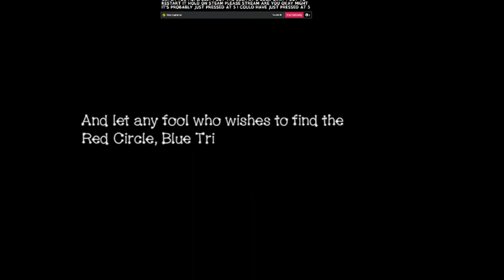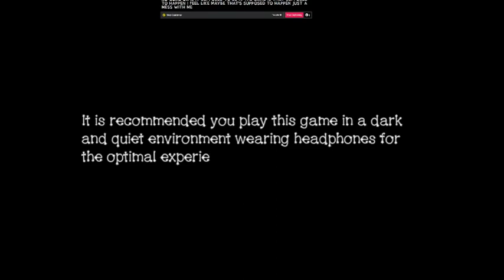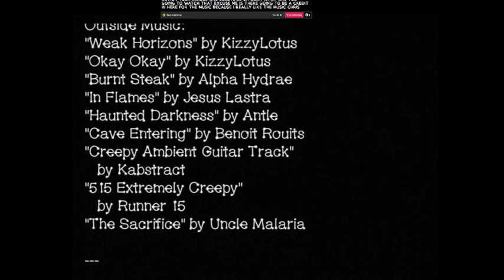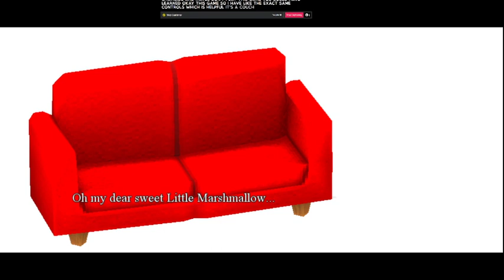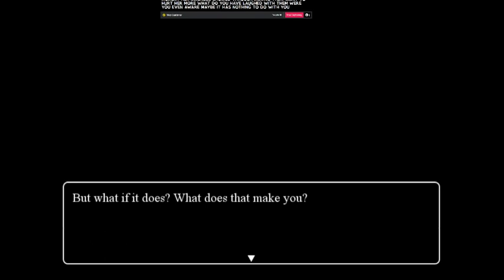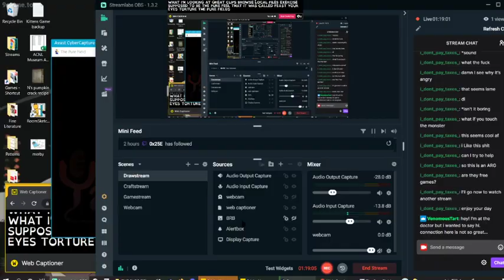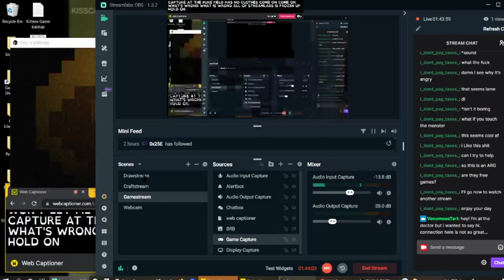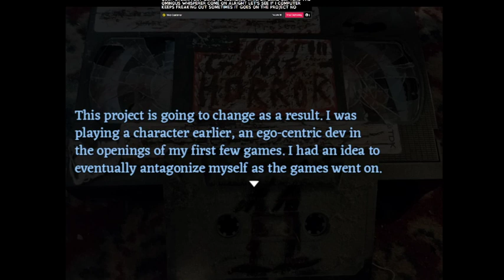2021 07 27